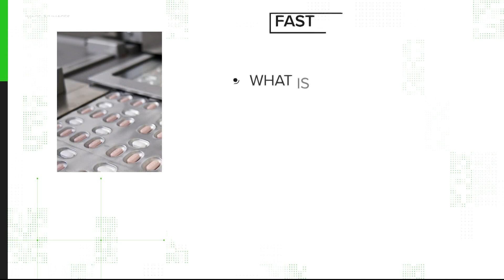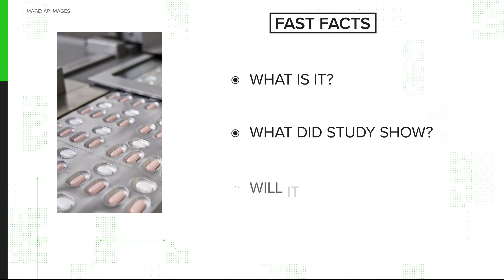How does Pfizer's COVID-19 antiviral pill work?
Pfizer's new antiviral drug boasts a 90% effective rate for keeping infected people out of hospitals. How does it do that?